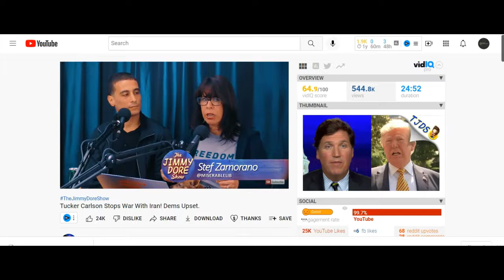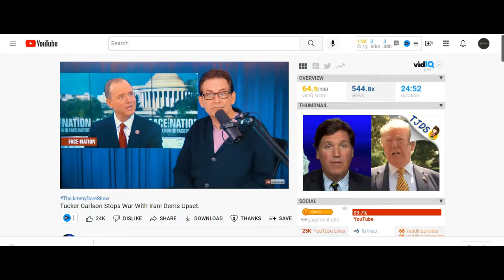Jimmy Dore Explains What A sociopath Is In Politics